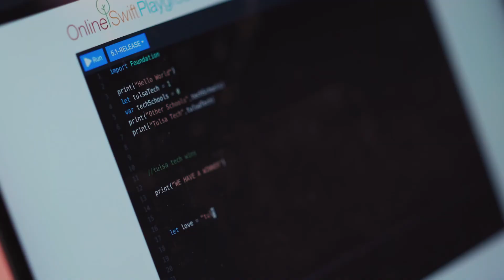The Future Starts with You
Sit down with Mark Esmond and learn why he chose the Mobile App Development program. From building a computer to designing a creative app, you too can create the next major game or product through Tulsa Tech.

💰 Tulsa Tech is tuition-free for local high school students, and very affordable for adults. We offer many opportunities for financial aid